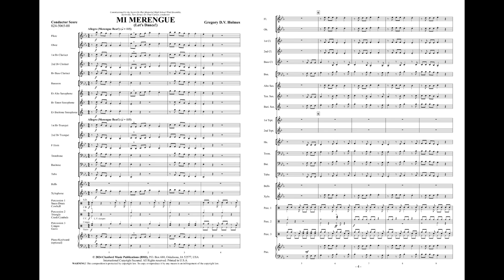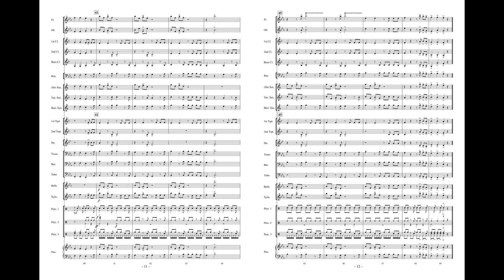Mi Merengue - Gregory D.V. Holmes (with Score)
“Mi Merengue” by Gregory Holmes will be a favorite of your young musicians! A simple and catchy upper melody is countered by an equally catchy and simple bass line, with melodies flowing over distinctive and infectious pulsing percussive merengue beats. Absolute fun from start to finish, this grade 1 ½ Rising Band work is that rare combination of great teaching material and music that is great fun to play! Terrific!

Performed by the Washington Winds under the direction of Edward S. Peterson.